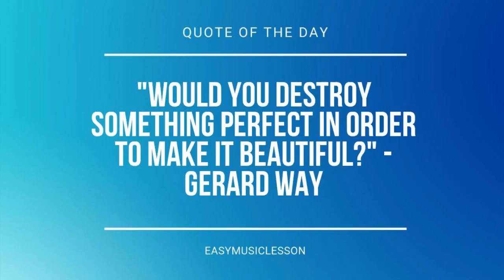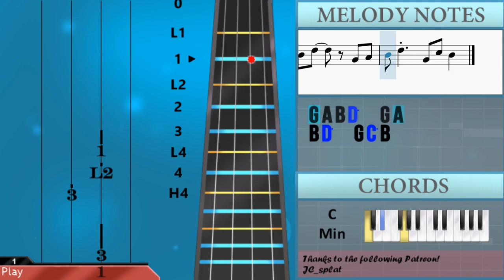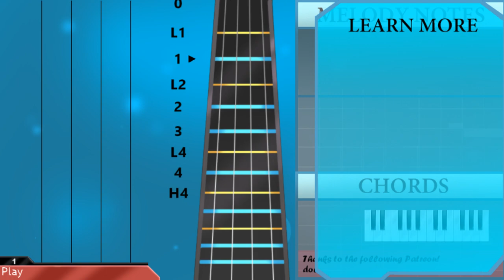How to play Odoriko by Vaundy on Violin (Tutorial)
Comment and let us know how the videos have helped you. It keeps us going! :)The easiest way to learn how to play Odoriko by Vaundy on the violin. It's a violin tutorial for Odoriko by Vaundy.

EasyViolinLesson teaches you to play the your favorite instrument, through easy and simple animation so that you too can learn how to play Odoriko by Vaundy on the violin easily. A violin tutorial with visual animation graphic.

Chords of Violin arrangement:
G Maj   G Maj   B Maj   B Maj   E Min   E Min   C Maj   C Min
G Maj   G Maj   B Maj   B Maj   E Min   E Min   C Maj   G Maj
G Maj   B Maj   B Maj   E Min   E Min   C Maj   C Min   G Maj
G Maj   B Maj   B Maj   E Min   E Min   C Maj   C Min

Melody notes of Violin:
G4 A4
B4   B4   B4   D5 B4
B4   G5
D4
B4         A4 B4
G4 A4
B4   G5
E4 D4
G4 A4 B4 D5   B4
A4   B4   A4   B4
D#5   B4   A4   B4
F#4       G4
E4 G4 G4   B4   A4
F#4       G4
B4   G4   F#4   G4
G4 A4 B4 D5   G4 A4
B4 D5   G4 E5 D5
B4 D5   G4 C5 B4
B4 D5   G4 C5 G4 A4
B4       G4 A4 B4
G4 A4
B4   G5
D4
B4         A4 B4
G4 A4
B4   G5
E4 D4
D5 B4 B4 A4   G4   G4
G4 G4 A4 A4 B4 B4 A4 G4
A4 B4   G4 G4 A4 G4
D5 B4 B4 A4   G4   D4
G4   B4   A4 G4
F#4       G4
F#4       G4
F#4       G4
F#4       G4
D#5 D#5 D#5 D#5 D#5   B4
A4 G4 G4 G4
G4 G4 G4 G4 G4   A4 A4
A#4 A4   G4 A4   G4